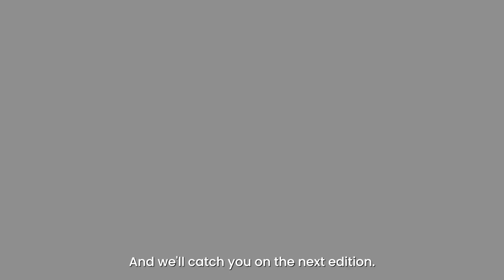MAFSI Member Spotlight - Joe Flaherty, Mercer Culinary